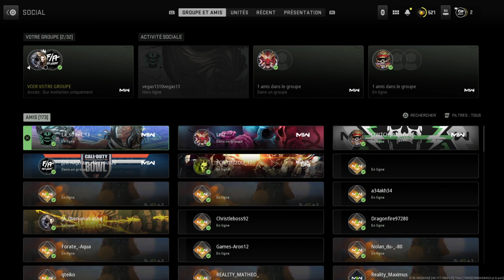Call of Duty®: Modern Warfare II Je joue avec mon couz ont va essayé de Faire des top 1